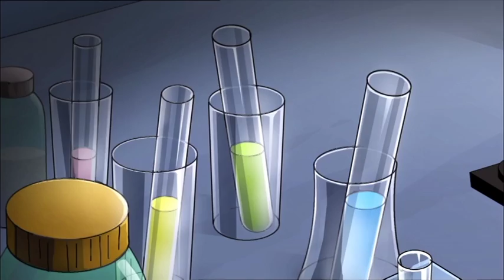ATAQUE DE VÍRUS | Episódio 2 Completo | Português | Virus Attack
Hundreds of years ago, the inhabitants of a pacific town where kidnapped by a supreme and evil mind to be transported to planets used as incubation machines, where they would be mutated into monstrous viruses in order to conquer the Earth. Today, the Earth is sick, pollution and human beings have allowed viruses to arrive and spread. Each virus has different characteristics and super powers: they transform themselves, they multiply, they mutate and they fuse to become more powerful. However, they still keep a piece of humanity which sometimes prevails. The clamorous finding of a genial scientist, allow five guys to have a special DNA to become anti-virus. The only one condition to allow transformation is that they get in physical contact with the viruses. With their agility, bravery, cleverness and their super powers, they will save the world.